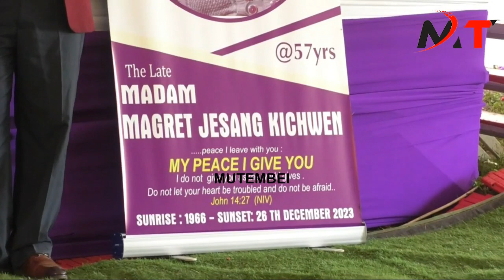CJ MARTHA KOOME AND OKIYA OMTATA YOU BOTH ARE MAD IF YOU THINK MTAZUIA RUTO!!CHERARGEI SLUMS COURTS